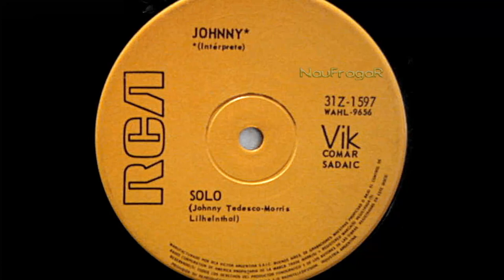JOHNNY - SOLO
En 1969 Johnny Tedesco grabó un disco simple al que convoco a Claudio Gabis y otros músicos que comenzaban a destacarse en el naciente movimiento de Rock Argentino.

Johnny Tedesco (voz, guitarra), Claudio Gabis (guitarra) Emilio Kauderer (órgano Hammond), David Lebón (bajo), Enrique Machi (batería).

El lado A contenia el tema “GATA DE LA PIEL OSCURA”.

Sello: RCA – 31Z-1597
Formato: Vinilo, 7"
País: Argentina
Género: Rock